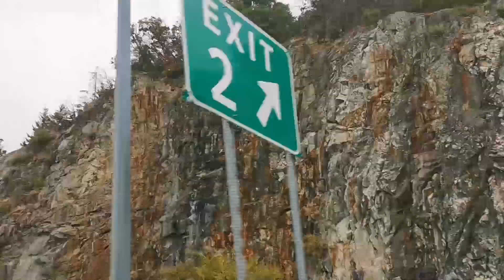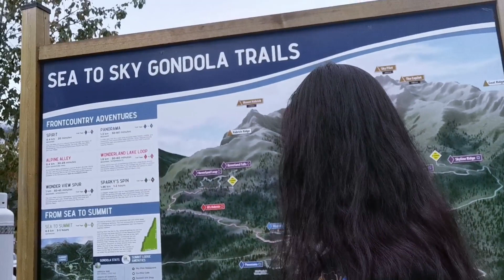My Birthday Escapades❤️🦋🤭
It's a simple birthday getaway with my friends🎉
Thank you Lord for everything,🙏🙏❤️trials in life and for the blessings 😇🙏
🎉thank you so much guys for the surprise 😲🎈🎂🎊sis Joy and Robert 😇Te Vicky😇